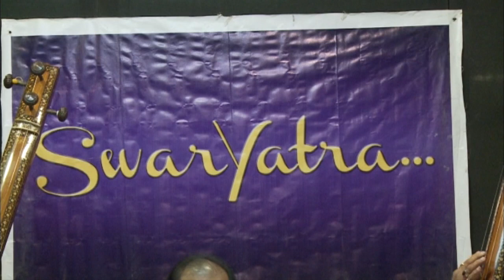Raga Mishra Khamaj - Thumri and Hori